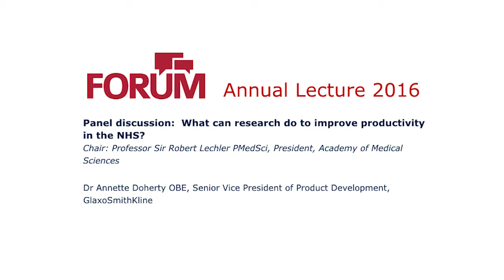Drug discovery and the NHS | Dr Annette Doherty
What is the role of drug discovery and development in supporting a sustainable healthcare system? This talk outlines four key aspects: selection of drug targets, selection of candidate molecules, identifying biomarkers for key clinical trial endpoints, and understanding true value within real patient populations.

Dr Annette Doherty OBE, Senior Vice President of Product Development and Supply, GlaxoSmithKline, highlights the which aspects of drug discovery and development are key for sustainable development of drugs for the NHS.

This talk is part of the Academy of Medical Sciences' 2016 FORUM Annual Lecture, held on Wednesday 6 April. Read the report about the 2016 FORUM annual lecture,  ‘Breaking down the barriers between research and practice to improve productivity in the NHS':

This discussion was part of the 2016 FORUM Annual Lecture, held on Wednesday 6 April 2016. Find out more about the Academy of Medical Sciences' FORUM, which links academia, industry and the NHS, here: